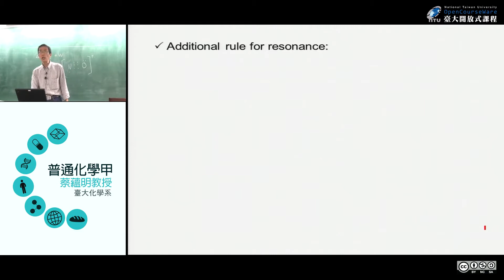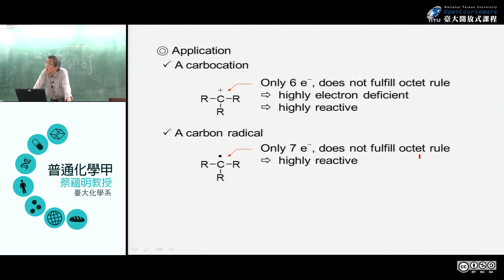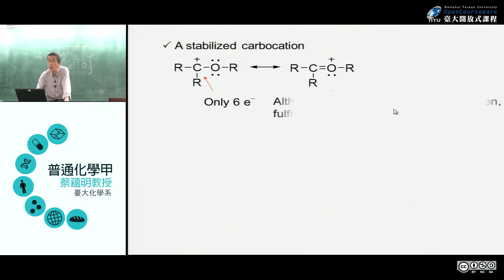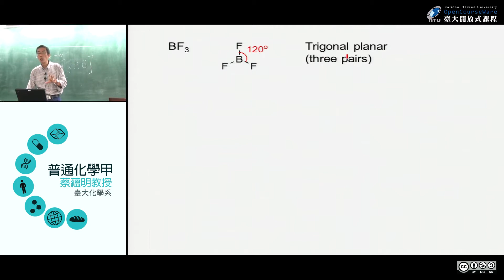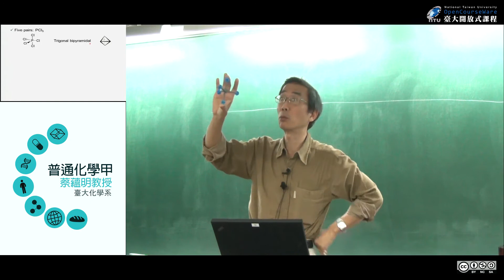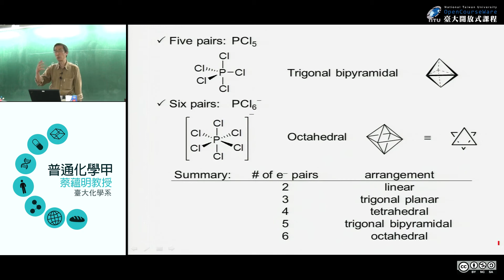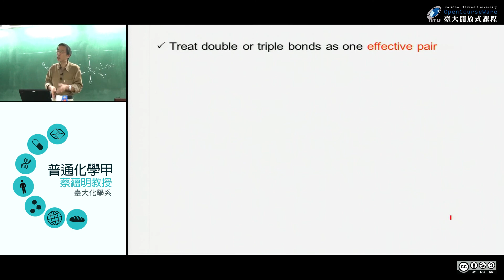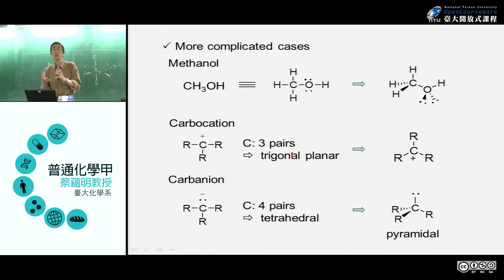[普通化學甲-蔡蘊明] 52、Ch.13 鍵結的基本觀念 5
00:16 共振的進一步規則
08:46 運用
28:17 分子結構與VSEPR模型
32:54 形狀與鍵角的預測
01:12:20 較複雜的例子